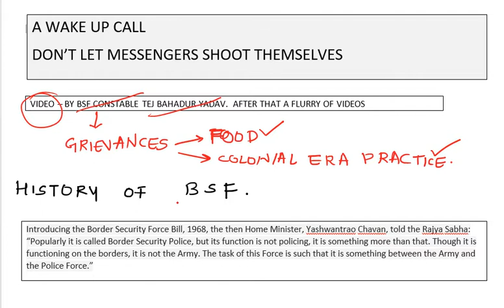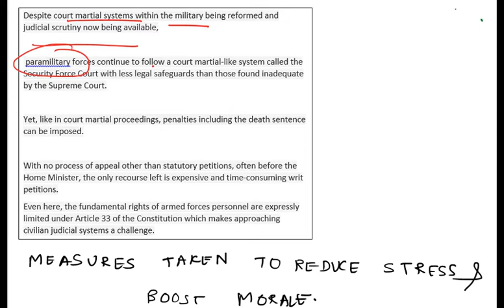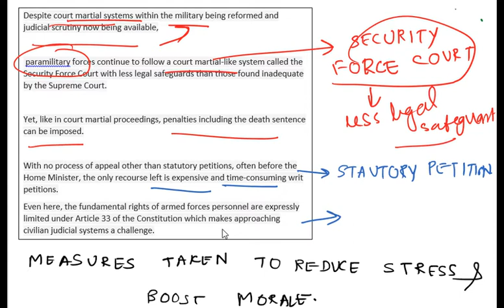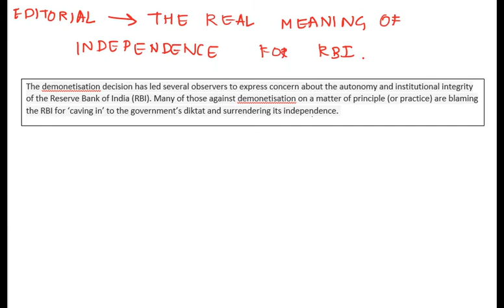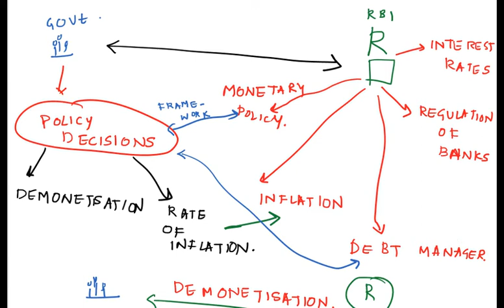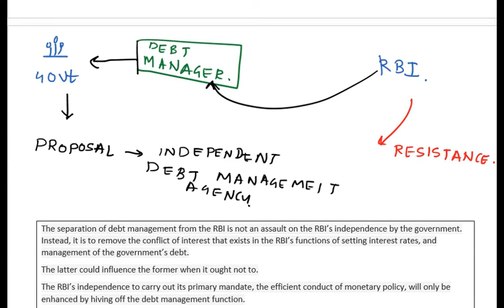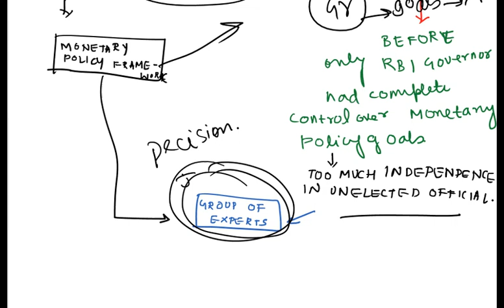18TH JANUARY HINDU EDITORIAL ANALYSIS FOR IAS EXAM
Welcome to visuapy!
Aim is to make preparation for civil service exams simpler and faster using visuals.
LEARN EDITORIALS FAST JUST UNDER 30 MINUTES.
THIS IS 18th  JANUARY EDITORIAL-GRIEVANCES OF PARAMILITARY FORCES,RBI AUTONOMY